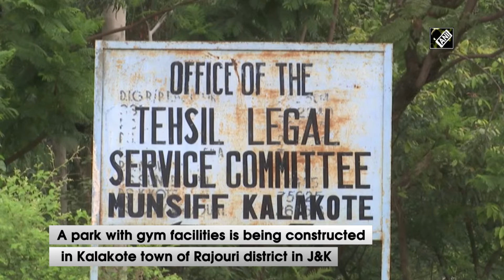J&K: Construction of park with gym facilities underway in Rajouri I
Rajouri (J&K), July 25 (ANI): A park with gym facilities is being constructed in Kalakote town of Rajouri district in Jammu and Kashmir. It will be the first park with gym facilities in the area. The estimated cost of the construction is 30 lakhs. People of the area lauded the government for developing the park with gym facilities. “We are trying to make sure that maximum money should go for the welfare of the people. I will personally monitor all the works from this year,” said District Development Commissioner President Naseem Liaquat.(ts)